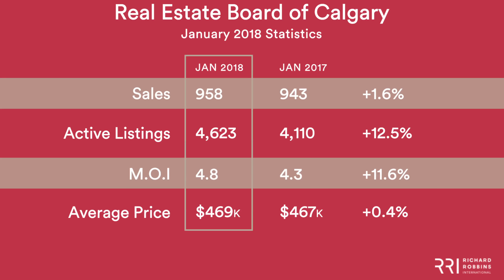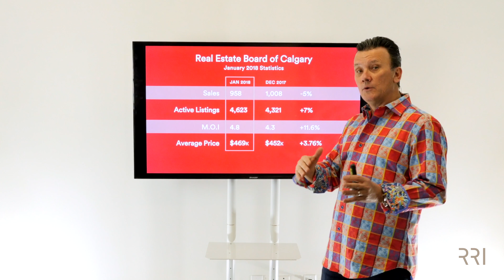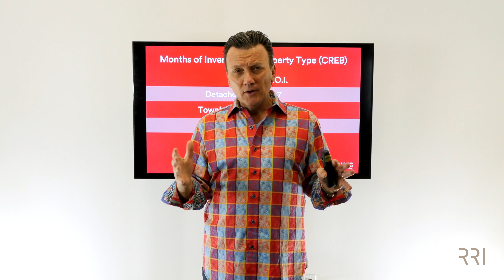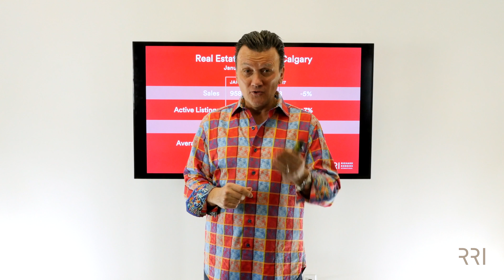Calgary Real Estate Board | January 2018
Richard Robbins takes a look at the Calgary Real Estate Board. How does the first month of 2018 look? Richard takes a look at the CREB numbers and offers some insight on the numbers.